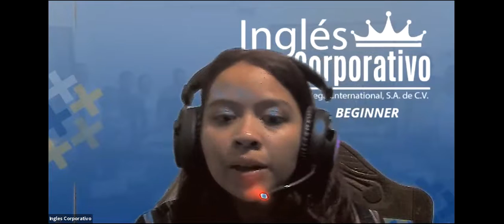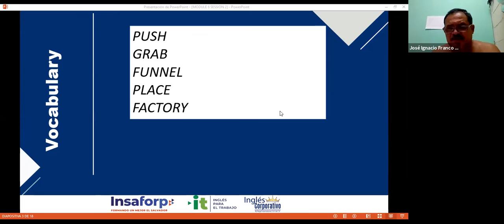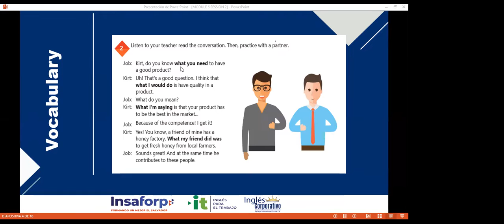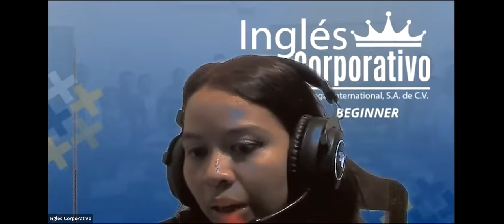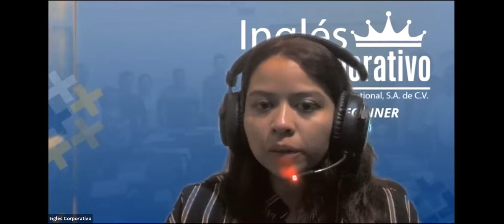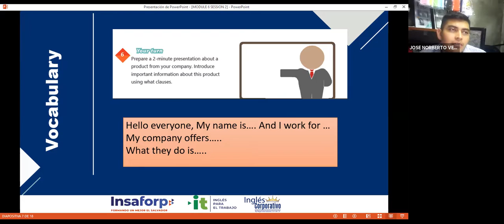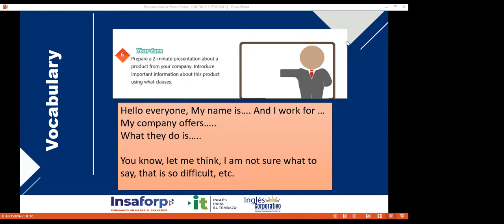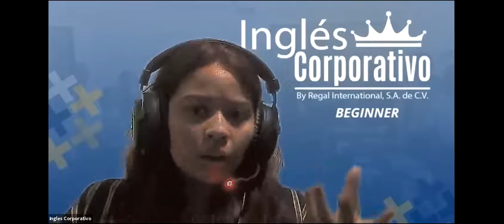Ingles Corporativo-Videoconferencia #2 How to use what clauses.